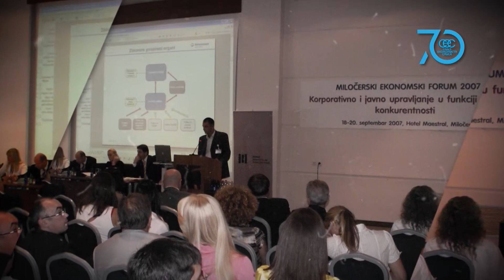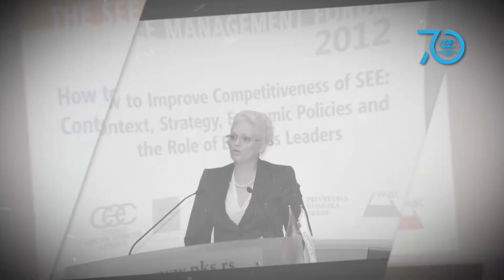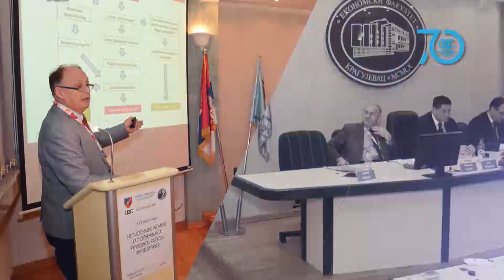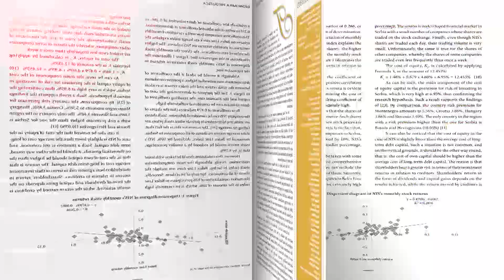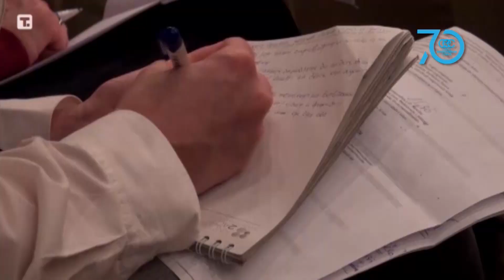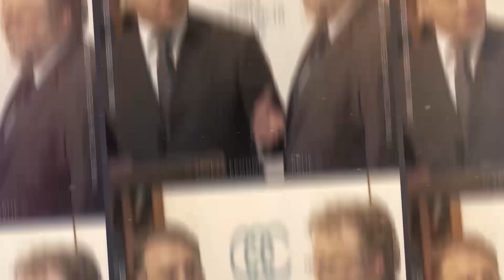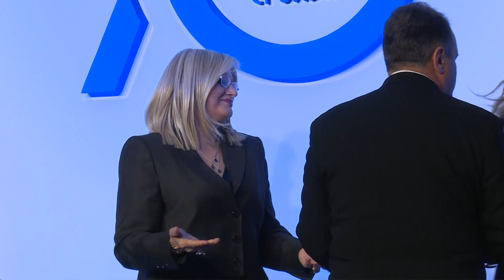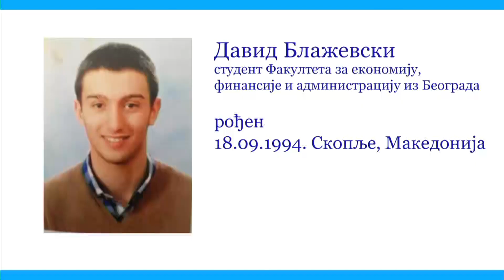70 godina rada Saveza ekonomista Srbije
70 godina rada Saveza ekonomista Srbije